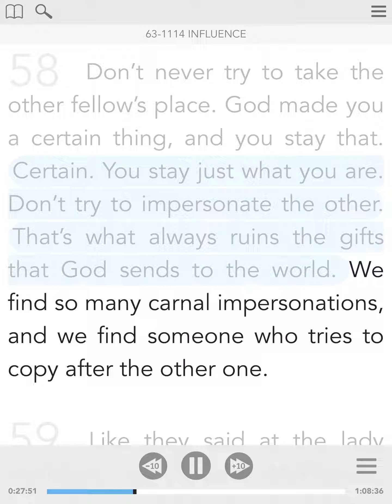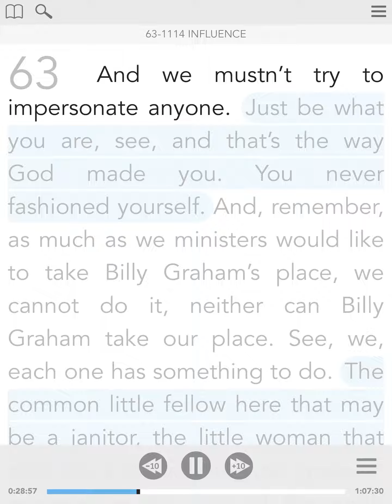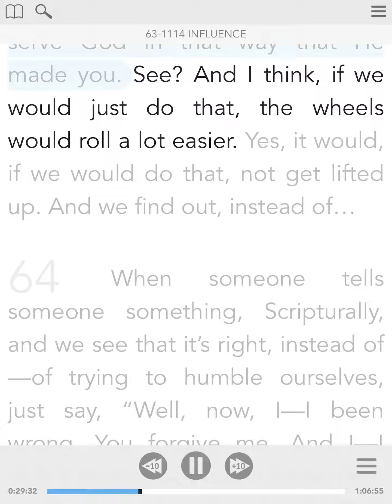March 21 - Vol.2. The Family Altar - From The Sermon Of William Branham - Visual Read Along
Parallel Scriptures:  Matthew 6:24-29

58 Don’t never try to take the other fellow’s place. God made you a certain thing, and you stay that. Certain. You stay just what you are. Don’t try to impersonate the other. That’s what always ruins the gifts that God sends to the world. We find so many carnal impersonations, and we find someone who tries to copy after the other one. 59 Like they said at the lady ministers, when Mrs. McPherson was living, and every woman minister wore those wings like she did, or ever what it was, and had their Bible the same way. And everything that she did, they did. 60 We notice we got so many Billy Graham’s today! But you see, God never made but one Billy Graham. That’s all. He… 61 And you’re just as important as Billy Graham, Oral Roberts, or any of those famous men. You’re just as important until you get out of your place, and then you’re no good at all, you—you’re—you’re a hindrance to—to these men, and you’re a hindrance to yourself and the Kingdom of God. Stay in your position. See? Stay what God made you, see, and then you’ll operate right. 62 As Paul, it’s not nothing new, Paul taught the same thing, said, “If the hand shall say to the eye, ‘because I’m not of the eye,’ or the ear say to the nose, ‘I—I’ll no more be an ear, because I’m not the nose,’” or something. You, you can’t do that. See, it all fitly sets together and moves as one great unit. 63 And we mustn’t try to impersonate anyone. Just be what you are, see, and that’s the way God made you. You never fashioned yourself. And, remember, as much as we ministers would like to take Billy Graham’s place, we cannot do it, neither can Billy Graham take our place. See, we, each one has something to do. The common little fellow here that may be a janitor, the little woman that may be a housewife, the greatest minister on the face of the earth today could not take your place. You, God had a purpose in making you what you are, and you just serve God in that way that He made you. See? And I think, if we would just do that, the wheels would roll a lot easier. Yes, it would, if we would do that, not get lifted up. And we find out, instead of…
   63-1114 - Influence